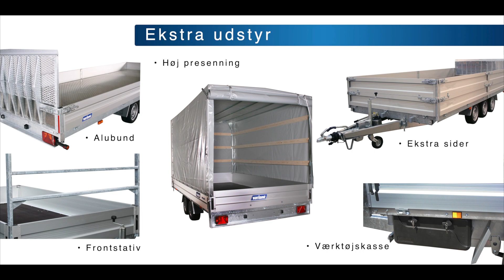Uni trailer - Variant DK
Multianvendelig trailerserie i stærk dansk kvalitet.
Velegnet til maskintransport, palletransport m.m.
Produceret på egen fabrik i Vejle.
Mere end 45 års erfaring og 600.000 solgte trailere er din garanti for høj kvalitet.